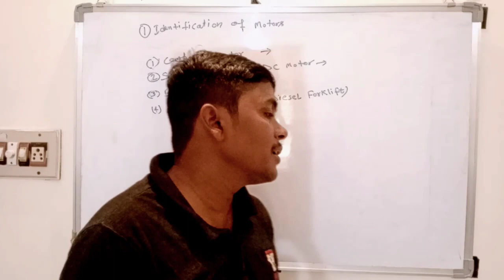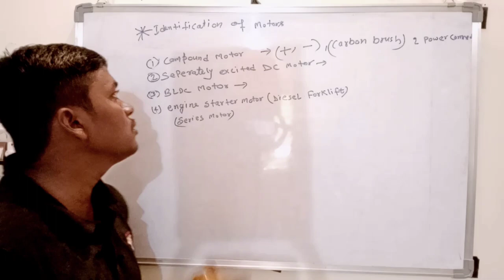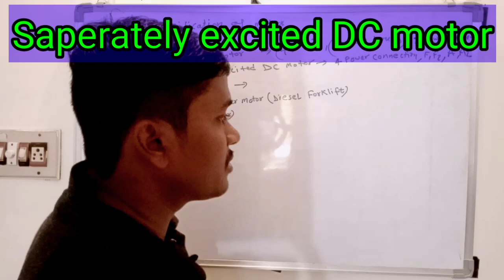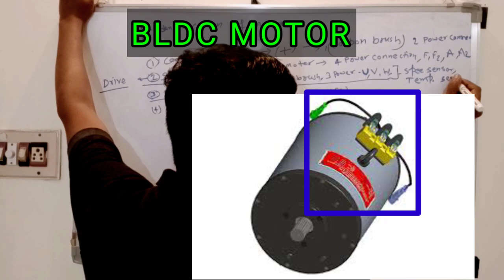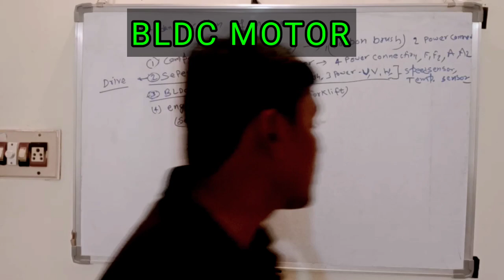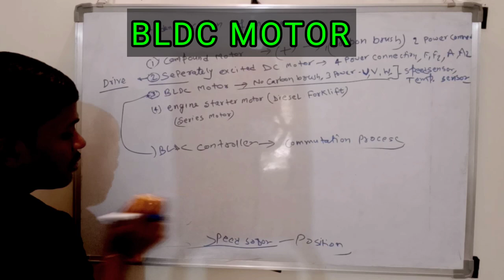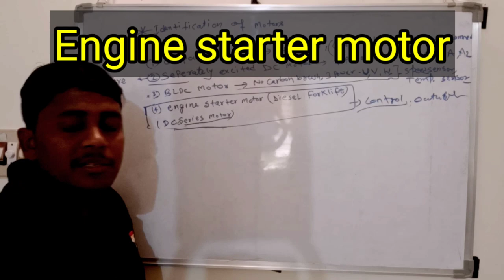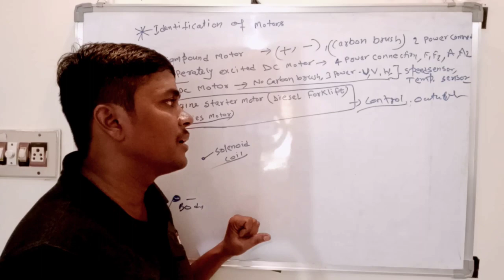kos sa motor hai kaise pata kare?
Dear viewer
in this video i have explained about below topics:

identification of motor,
how to know motor type,
how to identify compound motor,
How to identify separately excited DC motor,
how to identify BLDC motor,
how to identify series motor,
how starter motor works,
how solenoid of starter motor works,
what is the work of solenoid in starter motor,
commutator,
how commutator works,
working of commutator,
what is commutation,
how commutation takes place in BLDC motor,
what is rotor of motor,
whAT is field of motor,
what is field winfding,
how encoder work in BLDC motor,
what is the use of position encoder in BLDC motor,
bldc motor commutation process,
how many connection in series motor,
how many connection in Separately excited DC motor,
how many connection in bldc motor,

sangam kumar